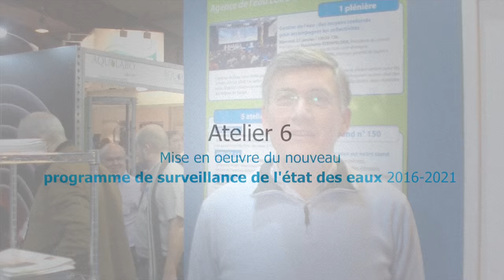Atelier 6 - Mise en oeuvre du programme de surveillance de l'état des eaux 2016-2021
Adossé au Sdage Loire-Bretagne, il prévoit les modalités d’acquisition, de collecte et d’accessibilité des données caractérisant l’état des eaux. La surveillance permet à la fois de disposer d’une meilleure connaissance des milieux et d’évaluer les actions entreprises sur le terrain pour reconquérir le bon état des eaux et les ajuster si nécessaire

Interview de Jean Baptiste Chatelain, Chef du service évaluation.

Atelier sous le parrainage de l'agence de l'eau Loire-Bretagne

Président
Christian COUTURIER, Membre du comité de bassin Loire-Bretagne et Président de la CLE du Sage estuaire de la Loire

Intervenant
Jean-Baptiste CHATELAIN, Chef du service évaluation, Agence de l’eau Loire-Bretagne

Bruno LIMINIER, Chargé du suivi de la qualité de l’eau des rivières, Conseil départemental d’Ille-et-Vilaine

Grégory MOIRIN, Technicien de rivière, Syndicat intercommunal de la Choisille et de ses affluents